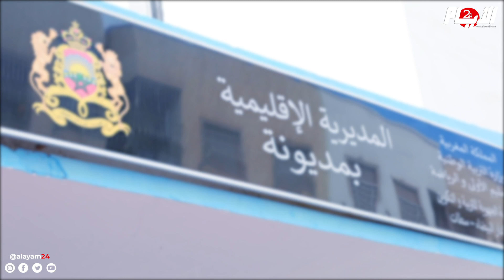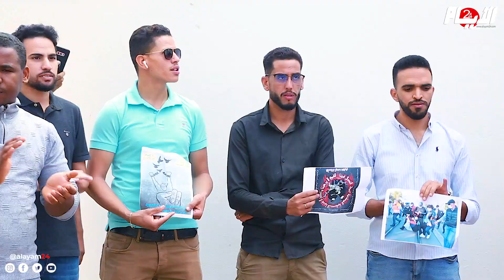محاكمة أساتذة و"تكليفات مشبوهة" تخرج أساتذة التعاقد بمديونة للاحتجاج